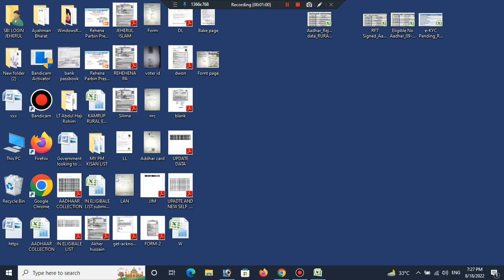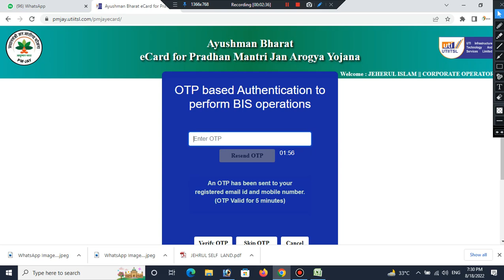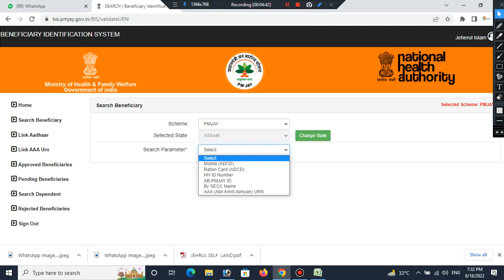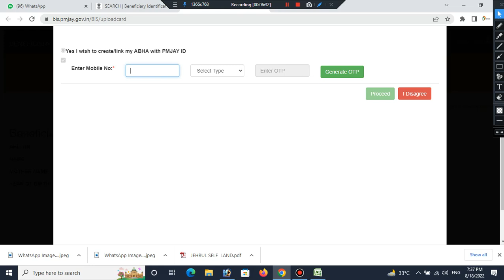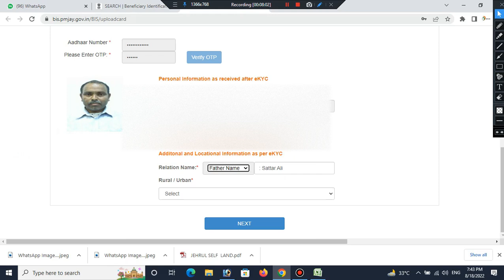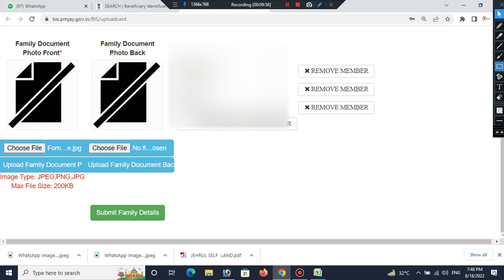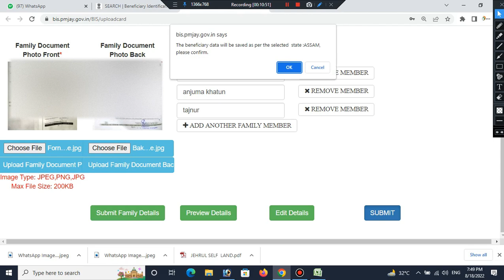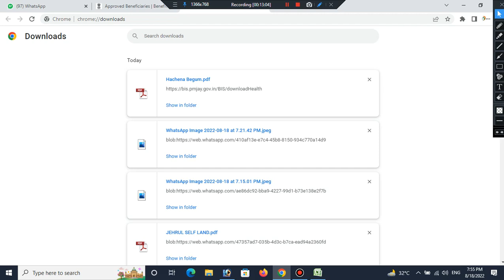How to Ayushman card print And Online